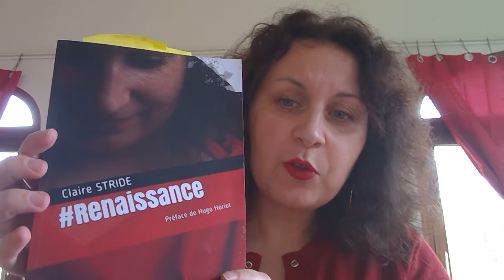Hypersensible, atypique : les 3 clés du bonheur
Il existe plusieurs méthodes, plusieurs chemins pour trouver le bonheur. Quand on est hypersensible et atypique on a tendance à ne plus y croire ou à être extrêmement exigeant sur le chemin, le résultat et sur l'intégrité de celui ou celle qui le transmet.
C'est en étant pleinement moi que je te partage aujourd'hui ce que j'ai compris de la vie, ce que je sais du bonheur et de comment on l'atteint, quoi qu'il arrive !
Je te laisse découvrir mes 3 clés dans cette vidéo !

Quelques mots sur moi : Je suis Claire Stride. Je suis coach, formée en neurosciences, spécialisée sur les personnes atypiques, trop sensibles, les troubles dys, les hauts potentiels, etc. Je suis l’auteure de « Pleinement Moi : hypersensible, différent et c’est cool ! » en vente sur Amazon.

► Mon second livre disponible Version Pour Lui

► Mon second livre disponible Version Pour Elle